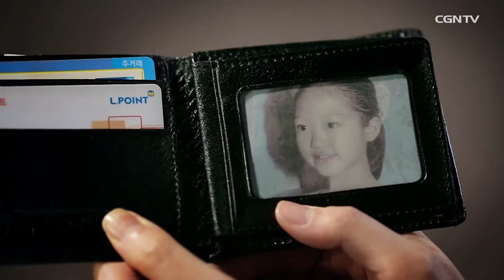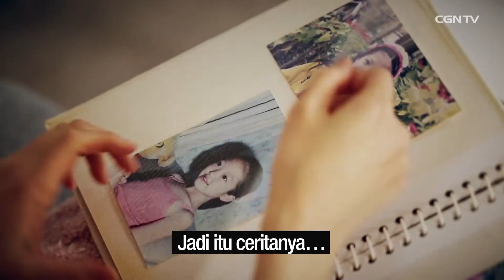[K-Drama] Macaron Ep4 - Merry Christmas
Perjuangan yang akhirnya membuahkan hasil!
Tuhan tidak pernah lupa terhadap anak-anakNya
yang selalu berusaha dan tidak putus harapan
Yang punya kisah seperti Ga Hee dan Min,
tetap semangat ya sampai Tuhan jawab doanya~^^